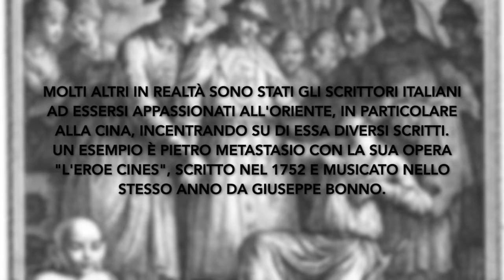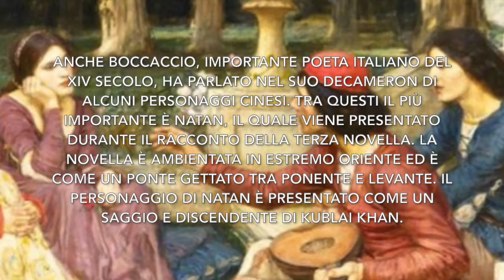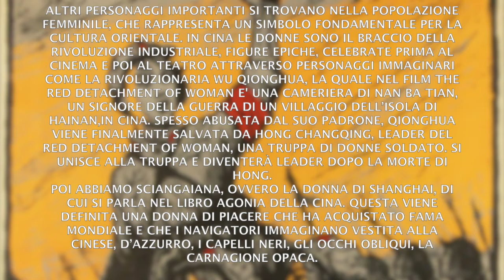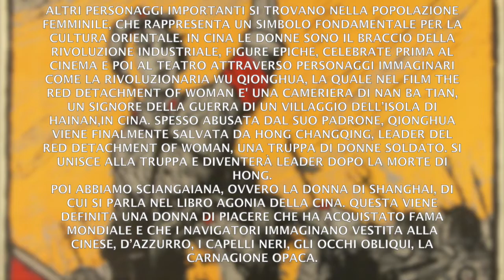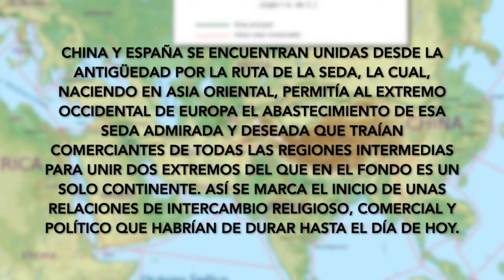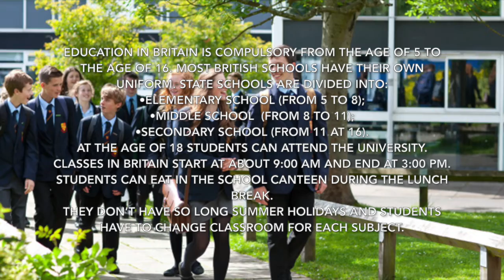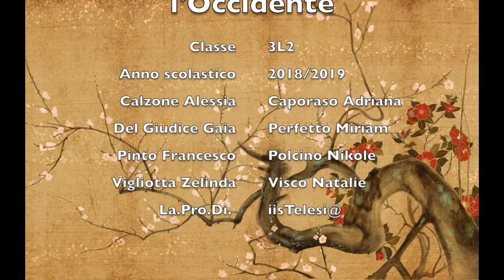IIS Telesi@ - L'Oriente incontra l'Occidente